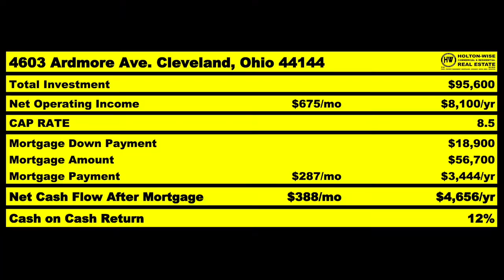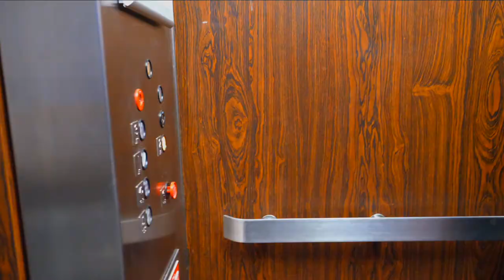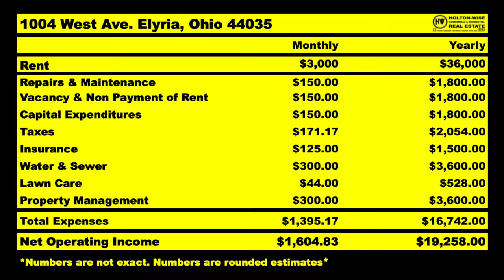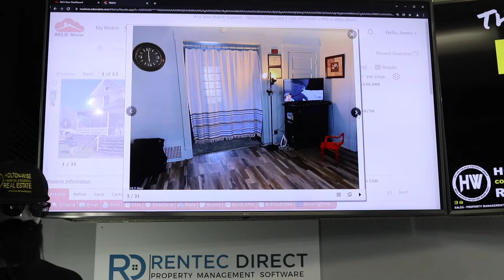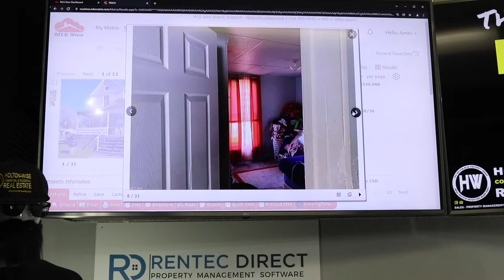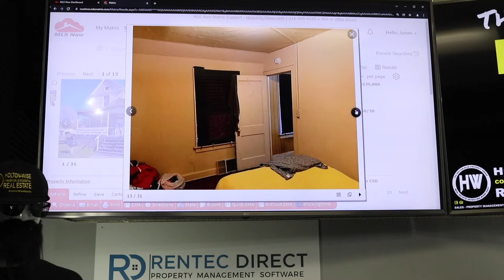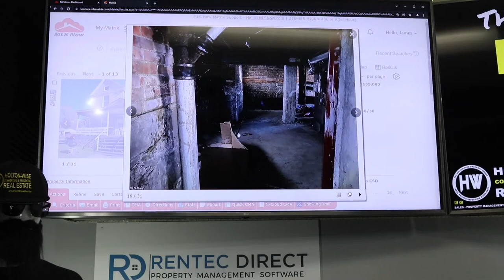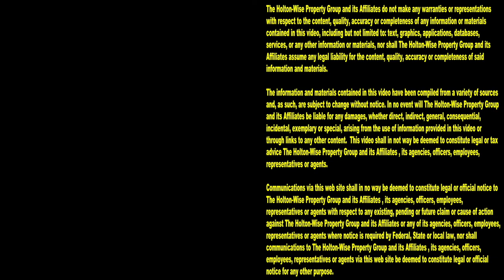LA Landlords are Getting Rich Investing Money Out of State | MLS Search & Analysis 1,336 - 1004 West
Making money with Los Angeles real estate has been getting more and more difficult as the Los Angeles real estate market continues to become more and more expensive. As such, many landlords from Los Angeles have been investing their money in more affordable real estate outside of California. One of those Lose Angeles landlords who's decided to start raising money to begin investing in more affordable housing markets in other parts of the USA is JJ. Instead of continuing to save money for extremely expensive housing in LA, JJ has decided a better use of his money would be to invest it in low cost cash flow real estate in the Cleveland real estate market. In the 1,336th episode of The MLS Search & Analysis Show, millionaire real estate investor and turnkey real estate expert, James Wise is helping JJ understand the nuances of investing in the Cleveland housing market. The particular deal that James Wise is running the numbers on is located in a Cleveland suburb called Elyria, Ohio. Most people living in LA have never heard of this little Ohio town called Elyria, but James Wise believes that investing money in little known towns like Elyria can help people like JJ get rich with cash flow. If you are living in LA, and are interested in making money with real estate by investing in turnkey rental properties, close to turnkey rental properties or distressed rental properties out of state, reach out to HoltonWise today. Not only can HoltonWise help you figure out how to get rich in real estate, HoltonWise can partner with you to be your boots on the ground team by providing you with full service property management, maintenance, insurance, acquisition representation and much more. HotlonWise is getting rich investing in real estate made easy.

📺 HELPFUL RESOURCES
Holton-Wise FAQ